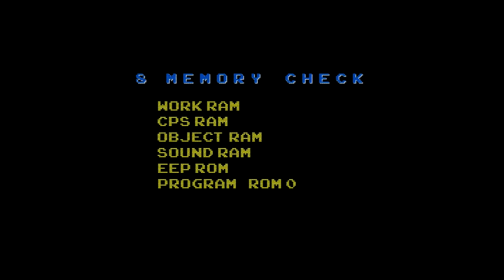DR3 Super Hyper Arcade Opening Cinematic's.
Show your support by ►LIKING◄ the video soldier!

Thanks for all your support soldiers, rating the video and leaving a comment